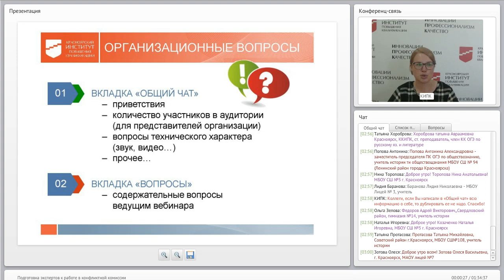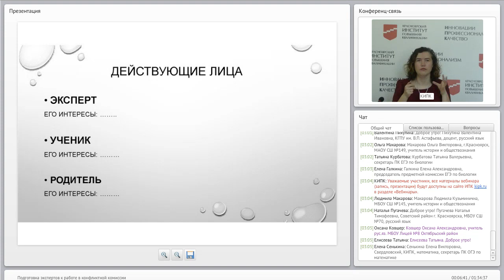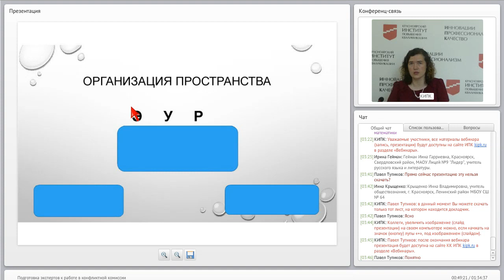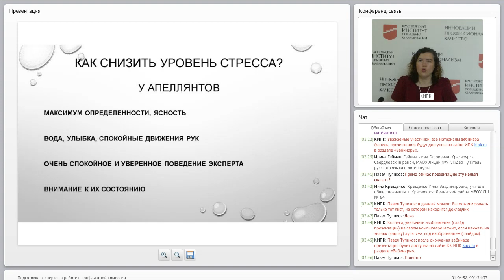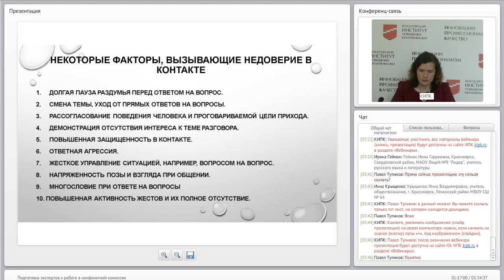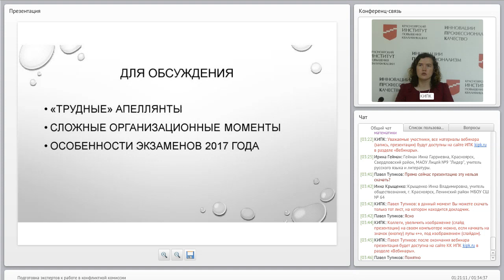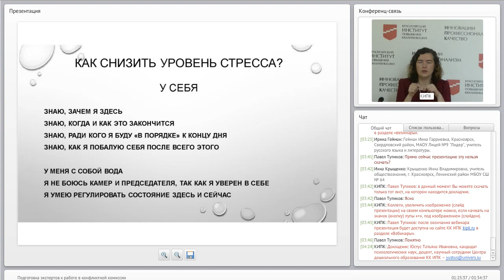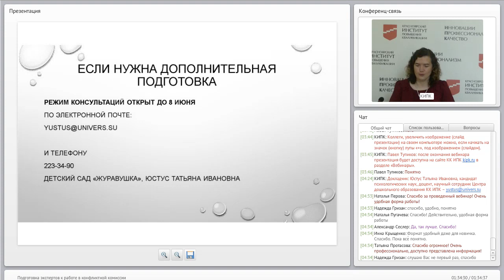Подготовка экспертов к работе в конфликтной комиссии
Юстус Т.И. – «Подготовка экспертов к работе в конфликтной комиссии». 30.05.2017 г.